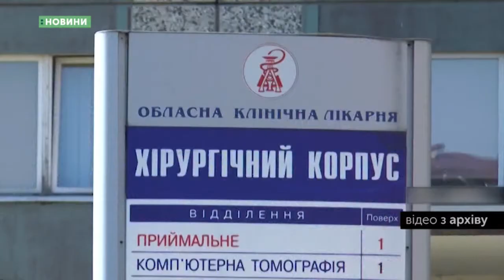27.06.2018. Новини. 08:00